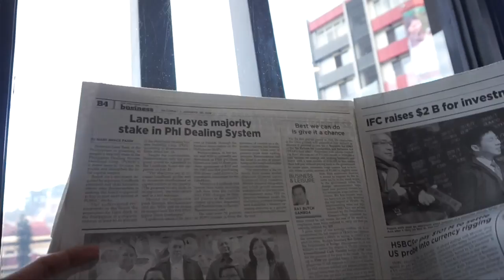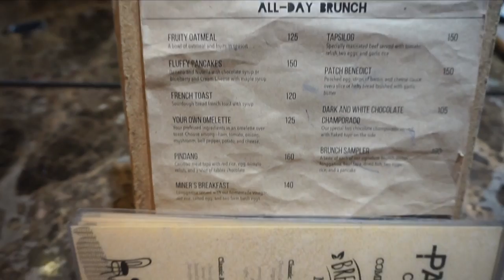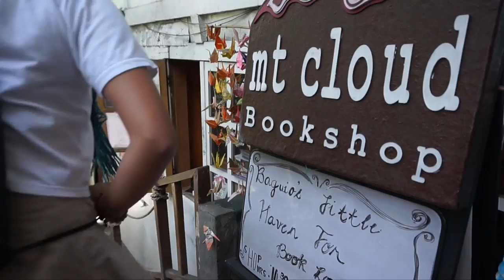Baguio's Best Ice-Cream?- Vlog 9 -Itsapplesworld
APL4SG